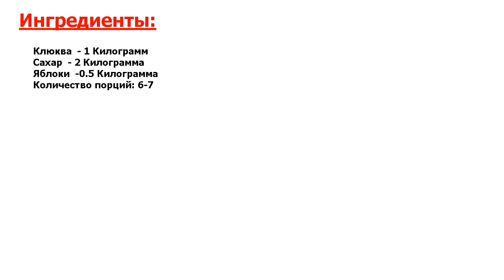★ЭТО ОФИГЕННО!★ БЫСТРОЕ ВАРЕНЬЕ ИЗ КЛЮКВЫ ★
★Рецепт за копейки● Классический рецепт быстрого варенья из клюквы в данном случае был дополнен яблочными нотками● Как по мне, вкус стал только лучше, попробуйте и вы! А уж аромат какой невообразимый!